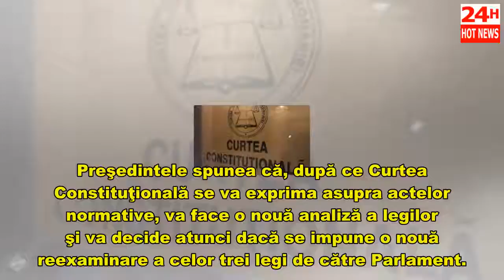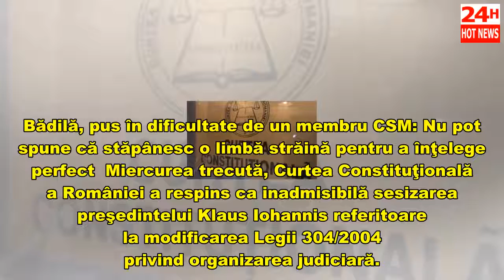CCR, o nouă lovitură pentru Iohannis - A respins sesizarea cu privire la Legea CSM